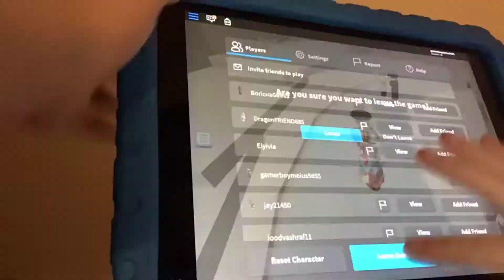Speed 100/100 speed